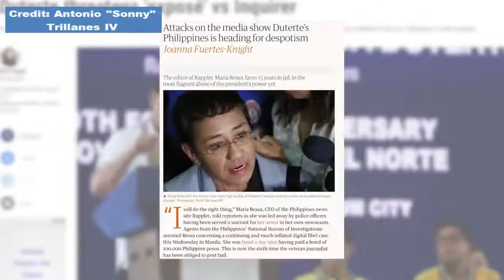Pagpapasara ng gobyerno sa ABS-CBN may hidden agenda daw ayon sa dating senador Trillanes ?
Sa videong eto nagbigay ng pahayag ang dating senador na isang opposition ni Pres.DU30 na ang gobyerno ay may hidden agenda sa pagpapasara ng ABS-CBN. ano po ang masasabi nyo tungkol dito?